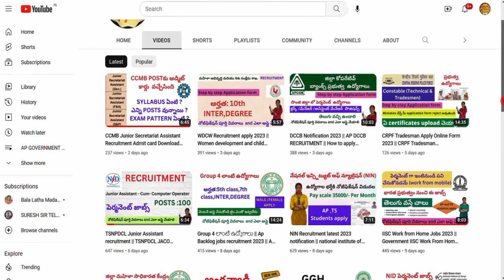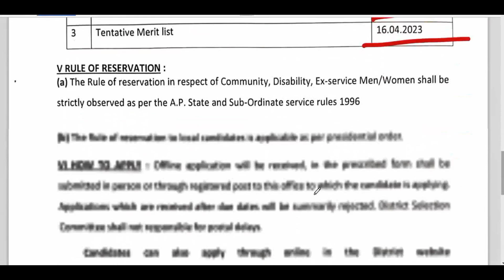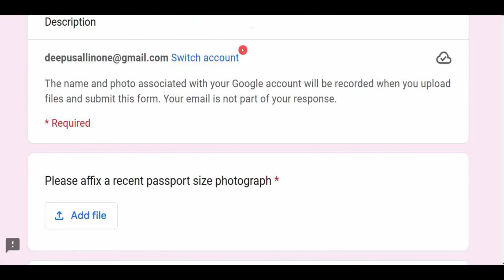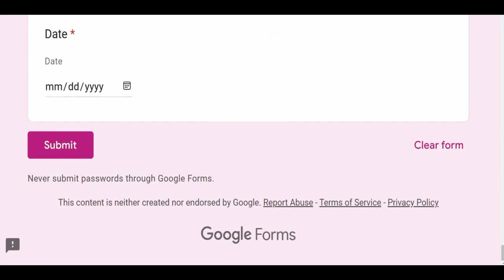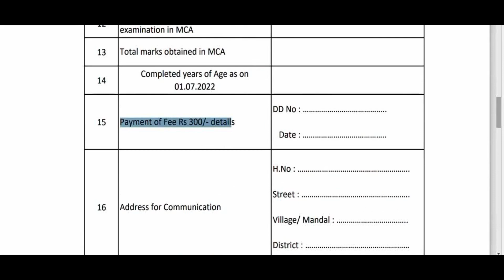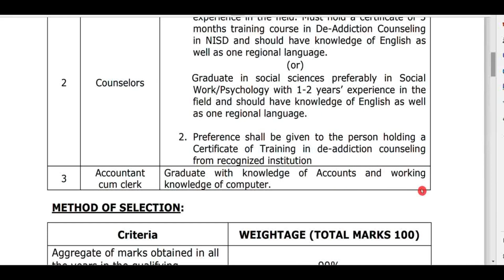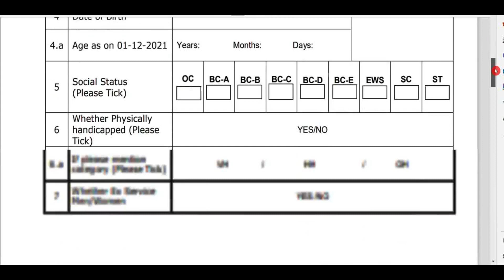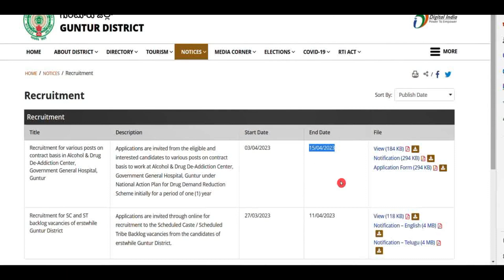NHM New Recruitment 2023 || National Health Mission Recruitment 2023 ||GGH Recruitment 2023